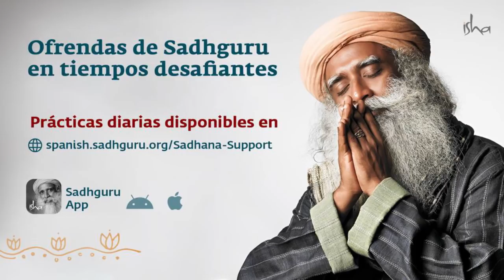¿Por qué se necesita tu participación para vencer al virus? | Sadhguru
Qué tan rápido y eficientemente una nación venza al virus dependerá de la capacidad de sus habitantes para actuar como una sola persona, Sadhguru insiste en este Darshan.
Además, responde a la pregunta de un consternado adicto a la nicotina sobre cómo dejar su adicción, ahora que la amenaza de un contagio se siente cerca.

Contenido:

00:00 Canto, Yoga Yoga Yogeswaraya.
6:46 Situación actual del mundo.
12:30 Las próximas 2-3 semanas determinarán cuál será el costo de esta pandemia.
16:00 ¿Por qué es importante tu participación para vencer el virus?
21:36 ¿Por qué algunos medios amarillistas atacan a Sadhguru?
32:53 ¿Cómo dejar de fumar?